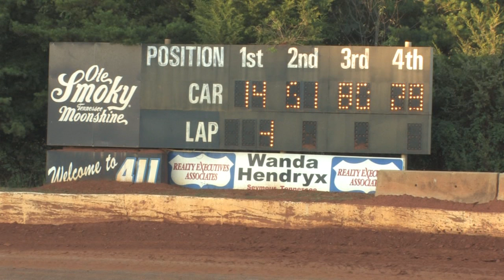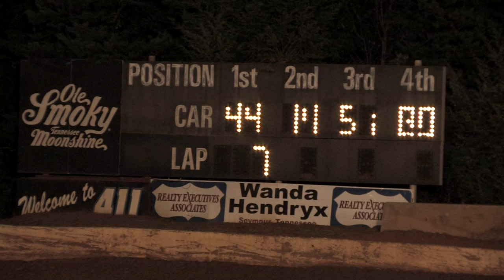411 Speedway | Mini Stocks | 9 14 13